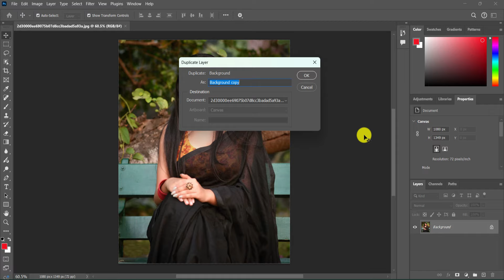Premium Outdoor Photoshoot Preset | Photoshop Outdoor Iphone Filter Color Effect Preset | Edit Zone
Premium Outdoor Photoshoot Preset | Photoshop Outdoor Lemon Color Effect Preset | Edit Zone
In this Video i have Discuss How to Color Grade a Photo into Green and Orange and also provide camera raw preset of it
DON'T FORGET TO :
🗒️Note:-
All the image/Picture shown in this video belong to the respected owner and not me I am not the owner of any picture showed in this video. All content used Copyright to Edit Zone. use or commercial display or editing of the content without proper Authorization is not allowed.

Thanks...